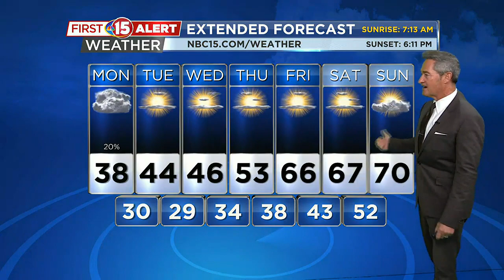Cloudy, Windy and Cold